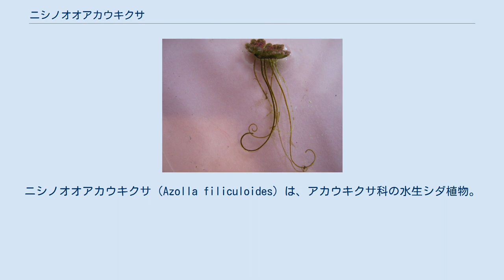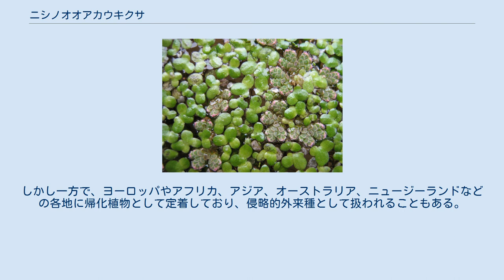ニシノオオアカウキクサ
ニシノオオアカウキクサ（Azolla filiculoides）は、アカウキクサ科の水生シダ植物。
アメリカやアジア、オーストラリアなどに分布する。
 水面に浮遊するシダ植物の1種で、1個体の大きさは1-2cm程度で、よく分枝し、水中に根が垂れ下がっている。
葉は赤色から緑色。
無性生殖によって旺盛に繁殖し、短期間で湖面などを一面覆うこともある。
葉の中にはアナベナという窒素固定能を持つ藍藻類が共生しており、大気中の窒素を固定し、栄養として利用している。
冬期には植物体は枯死するが、水中に無性芽を形成し、それによって越冬している。
 ヨーロッパのいくつかの地域では、本種の化石が地層から発見されている。
 アメリカ大陸に広く分布。
またアイルランドなどのヨーロッパや、アジアやアフリカに持ち込まれている。
中国などではすでに広く定着している。
 本種はアジアなどの各地に導入されており、水田で本種を繁殖させて、緑肥として利用されている。
本種には窒素固定能があるため、安価な緑肥として利用することでイネの収量を増加させることなどが期待されている。
しかし一方で、ヨーロッパやアフリカ、アジア、オーストラリア、ニュージーランドなどの各地に帰化植物として定着しており、侵略的外来種として扱われることもある。
また、本種とアメリカオオアカウキクサ（Azolla cristata）の雑種であるアイオオアカウキクサなども知られている。